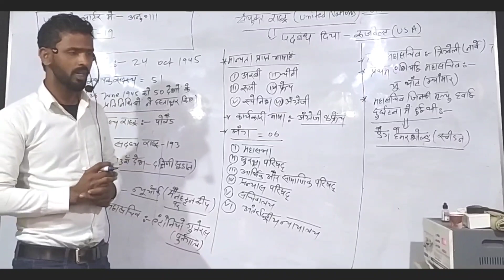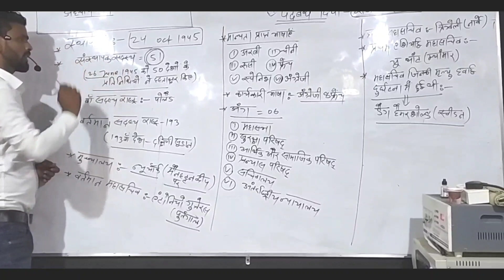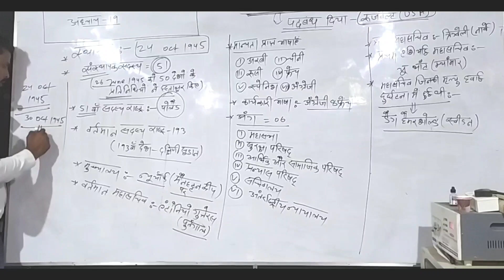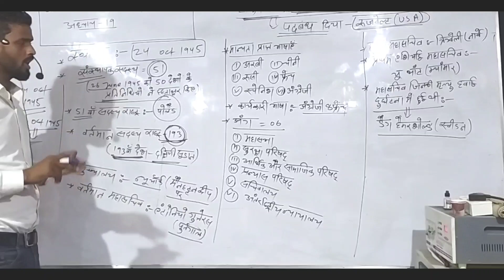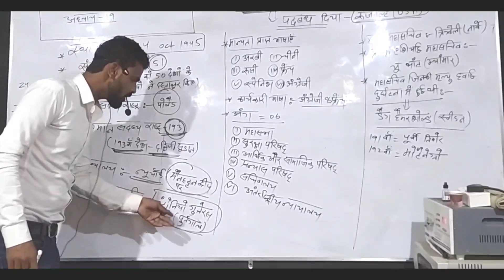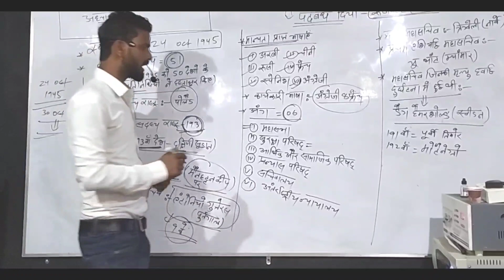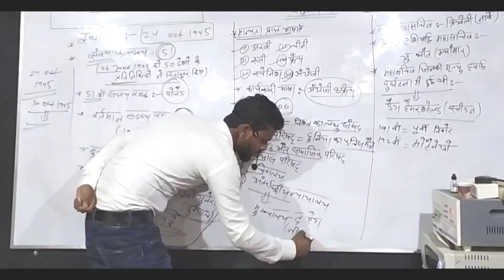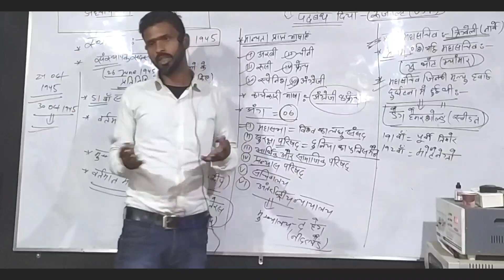United Nations organization ( संयुक्त राष्ट्र संघ ) परीक्षापयोगी महत्वपूर्ण प्रश्नों का संग्रह